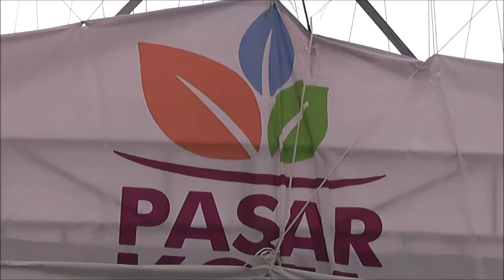BRAZZA BAND On stage AT CiKarang Jababeka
*kompas
*liputan 6.com
*Ping Entertain
*pasar bersih Cikarang
*New Golden Band